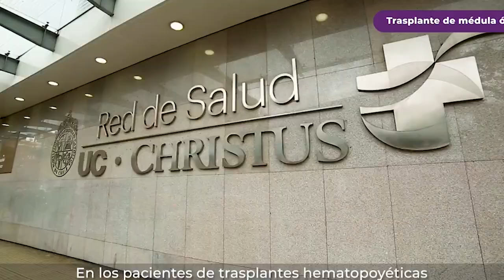El Hospital Carlos Andrade Marín en Quito logró una nueva acreditación - Noticias del día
👉🏽El Hospital Carlos Andrade Marín en Quito logró una nueva acreditación, además una mujer de origen ecuatoriano busca ser senadora de Florida en EstadosUnidos, más detalles junto a Marcia Urvina en Noticias del día.